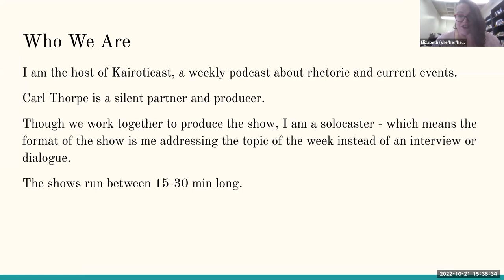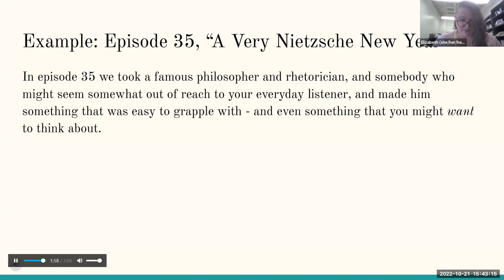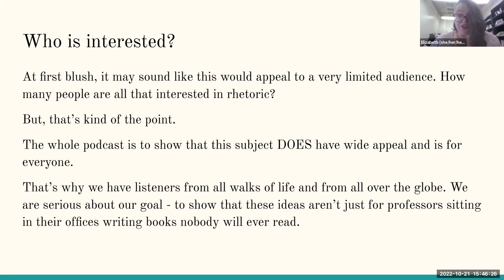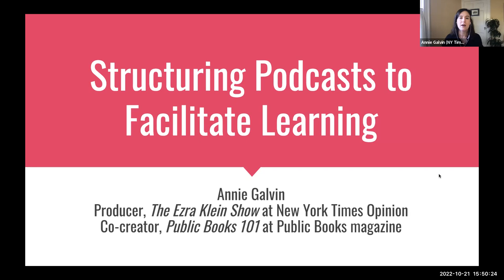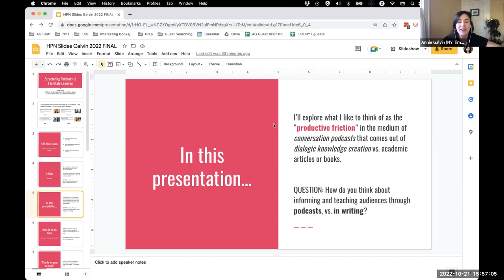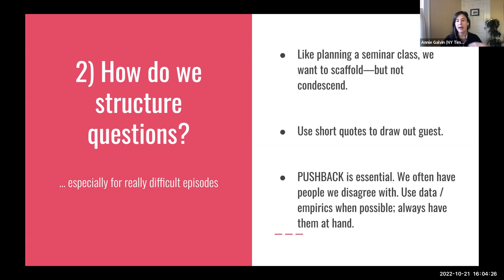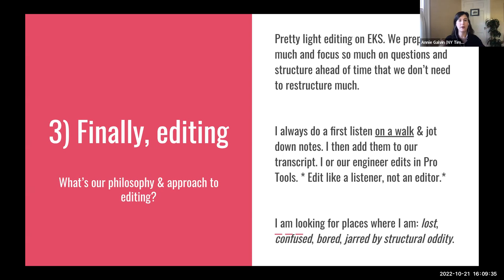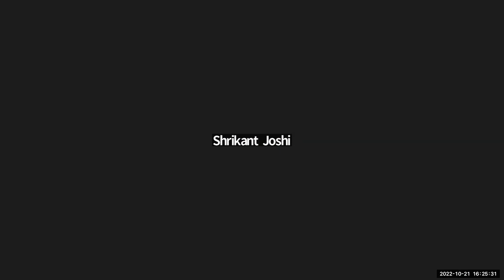Structuring Podcasts to Facilitate Learning: HPN Symposium 2022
Structuring Podcasts to Facilitate Learning

Friday, October 21, 2022 from 3:30-4:30pm ET
Session on Zoom

Presenters:
Annie Galvin
M. Elizabeth Thorpe